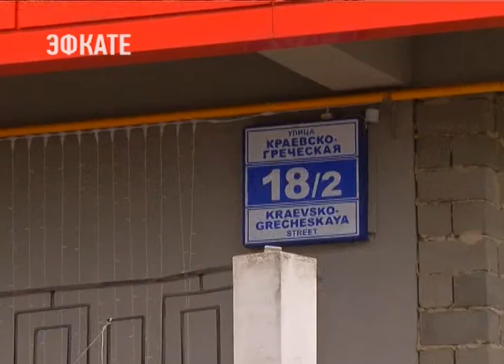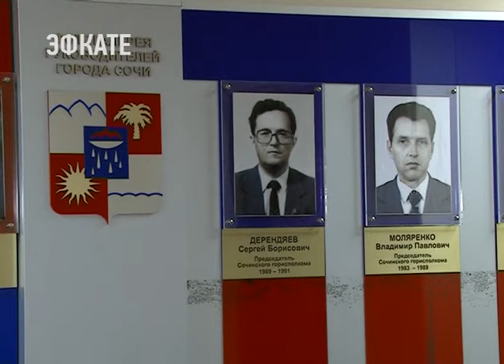Об экологии моря и самостроях в Сочи - замполпреда президента в ЮФО. Новости Эфкате